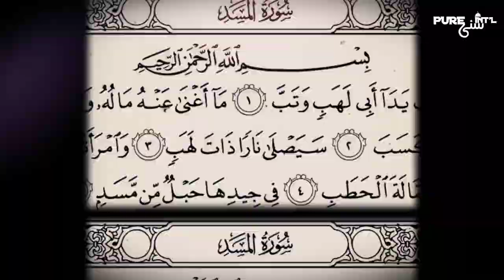Mufti Hanif Quraishi Tauba Karo | Hazrat Abu Sufiyan Ki Gustakhi | PURE SUNNI INTERNATIONAL